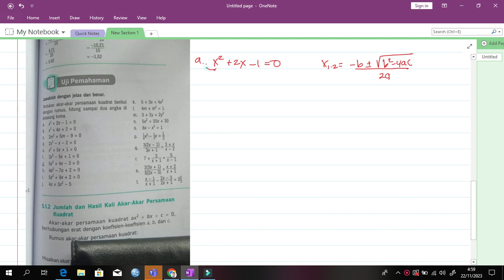Mencari Akar persamaan Kuadrat dengan Rumus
atau konsultasi soal gratis bisa di kirim telegram tersebut ya

Jika ingin LES PRIVAT ONLINE MATEMATIKA bisa lihat di

Terimakasih